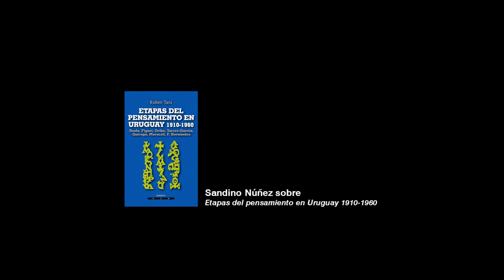Sandino Núñez: "Tani está siempre dentro y fuera de su propio discurso" / "Pensar con o sin él..."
El filósofo uruguayo Sandino Núñez, junto al Dr. Gustavo Verdesio, en la presentación de "Etapas del pensamiento en Uruguay 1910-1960", de Ruben Tani. Evento realizado en la Biblioteca Nacional, 28/5/2013.
"Ruben Tani acaba de publicar su segundo libro de ensayos. El primero fue Pensamiento y utopía en Uruguay, de 2011. Lo editó Hum. Ahora reincide con la editorial y presenta Etapas del pensamiento en Uruguay 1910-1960.
Para quienes no lo conozcan, deben saber que detrás de los títulos de licenciado en Filosofía y Letras, profesor de filosofía del lenguaje de la Facultad de Humanidades y del Instituo de Profesores Artigas, de ex columnista de La República de Platón (el desaparecido suplemento cultural del diario La República) y detrás de sus cursos de semiótica y poesía, detrás de sus libros, detrás de todo, lo que hay es un personaje.
Flaco, flaquísimo, de 67 años y con unos vaqueros bombilla, unos símiles All Star de loneta negra, un sombrero negro de pana, los ojos perdidos detrás de unos lentes de cristal grueso. Esa es la carcaza: un Charly García de la filosofía que dictaba clases en posición de loto budista.
Sus ex alumnos, como los filósofos Sandino Núñez y Gustavo Verdesio, lo veneran como el jefe invisible de una tribu de fieles seguidores que reivindican la frescura y la originalidad que Tani le daba a sus cursos."
(Valentín Trujillo para El Observador)
"Uno de los atractivos del trabajo radica en que no se ocupa de lo que uno esperaría que se ocupara. No están aquí estrictamente los filósofos, los historiadores de las ideas o los críticos culturales que parecerían la primera opción teniendo en cuenta el título (Vaz Ferreira, Ardao, Real de Azúa, por citar solo a tres) sino políticos, poetas, pintores o escritores de ficción, alguno de ellos devenido en historiador de la cultura, otro promotor de estudios técnicos.
Lo que Tani señala con acierto es que ninguno de esos creadores se limitó a hacer una sola cosa: hicieron política y poesía (mala, en el caso de Carlos Roxlo) pero supieron pensar sobre la literatura ajena; impulsaron el trabajo práctico y luego se dedicaron al arte (Pedro Figari); elaboraron todo un universo conceptual para justificar sus desafíos al arte tradicional (Joaquín Torres García); alternaron la literatura con la filosofía (Emilio Oribe). Esos cuatro nombres ocupan la primera mitad del libro.
La segunda está dedicada a tres autores que fueron, fundamentalmente, narradores de ficción (Horacio Quiroga, Juan José Morosoli, Felisberto Hernández) aunque una lectura atenta de su obra revela la cuota de reflexión que hay detrás de ella (y Tani recupera además aspectos a veces menos tenidos en cuenta como la pasión cinéfila de Quiroga, que lo llevó a escribir extensamente sobre el tema y a soñar con Dorothy Philips, una actriz popular en los años diez y veinte y luego olvidada)."
(Guillermo Zappiola para El País)
Más notas de prensa sobre el libro de Ruben Tani en el siguiente link:

Ruben Tani (Montevideo, 1946). Licenciado en Filosofía y en Letras, profesor de Filosofía del Lenguaje en Facultad de Humanidades e IPA, desde 1980 ha investigado en la Frontera Norte, luego en varias escuelas y en asentamientos con adultos y niños. Además ha ejercido el periodismo en Relaciones, La República de Platón, y otras publicaciones. Desde los ochenta dicta cursos sobre Semiótica y poesía en FHyCE; durante años realizó poesía visual, participando de varias exhibiciones en Uruguay y Europa. Ha publicado trabajos académicos en nuestro país y el exterior. En 2011, Casa editorial HUM publicó su libro "Pensamiento y utopía en Uruguay", Premio Nacional de Literatura/ MEC.